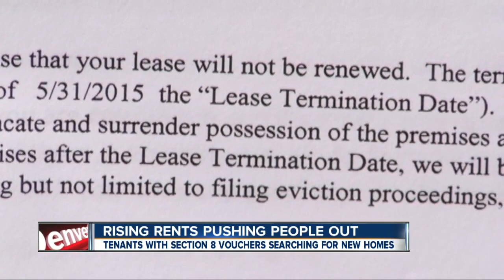Rising rent and low vacancy in Denver metro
A woman using a Section 8 housing voucher says trying to find a place to call home in the Denver metro is even worse for people on a fixed income.